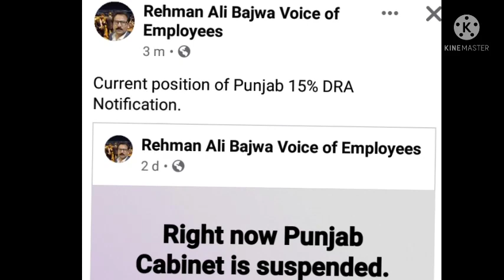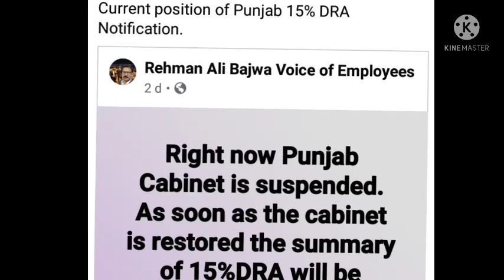disparity reduction allowance for Punjab employees latest update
@the knowledge educational tv